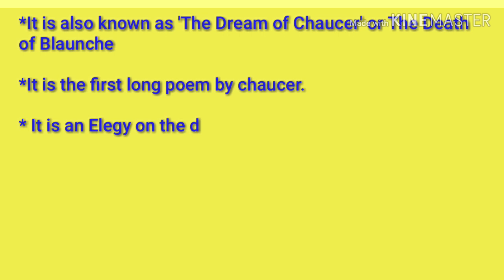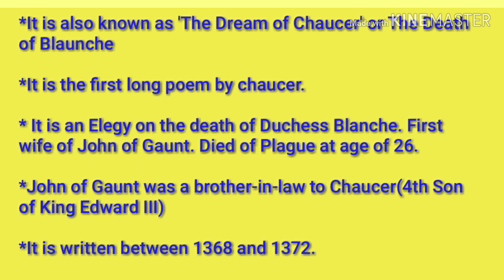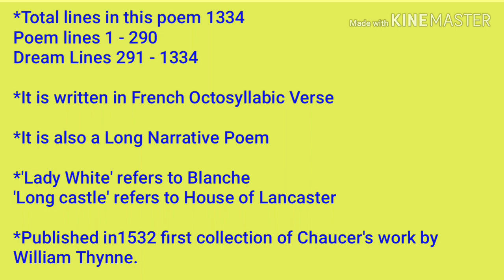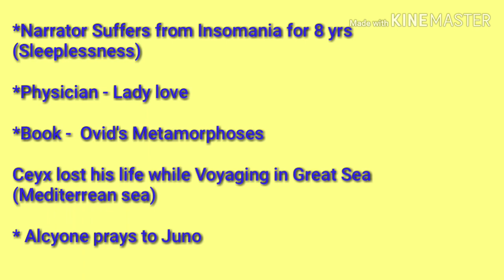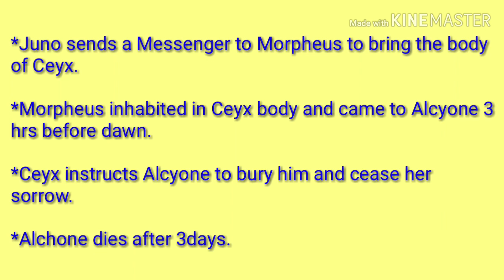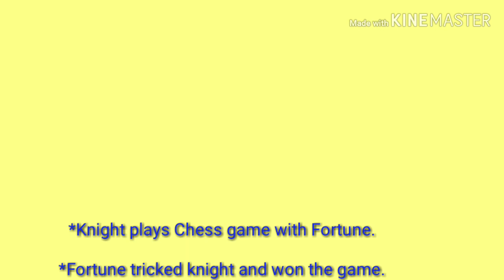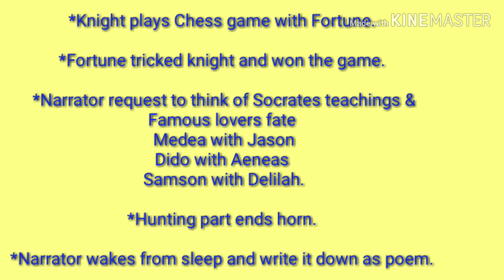The Book of the Duchess by Chaucer summary in Tamil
I have given a short summary of the work "The Book of Duchess"